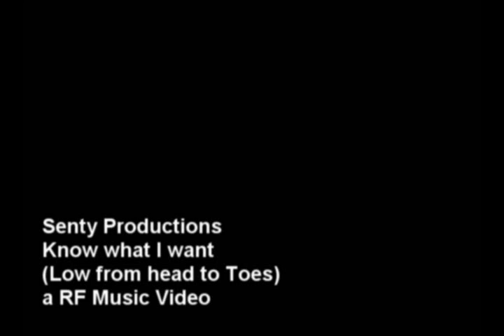Round 3 Submission (Half assed and Last minute)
Sorry for the poor quality, Very half assed and last minute lol.